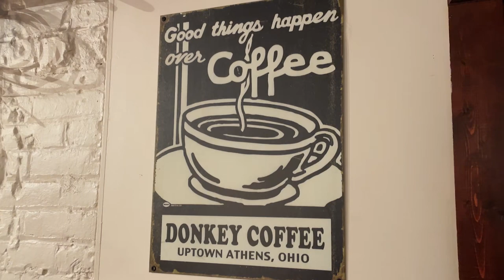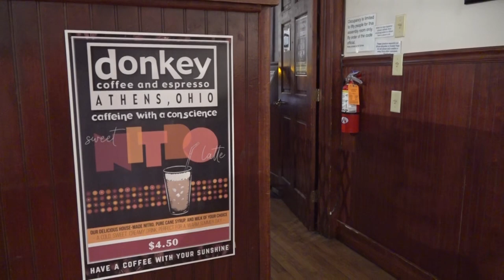The Music Scene in Athens (Journalism Workshop at Ohio University)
This news video was created by Tris'Shay and Kobe alongside other high school students from around the country, at 2022's High School Journalism Workshop. Both Tris'Shay and Kobe helped plan the story, they filmed pieces of it, scripted it and helped edit everything together, into the final product you're watching now.

Thank you to Ohio University for providing wonderful lessons on storytelling and for hosting us at the workshop, and for teaching our students about journalism.